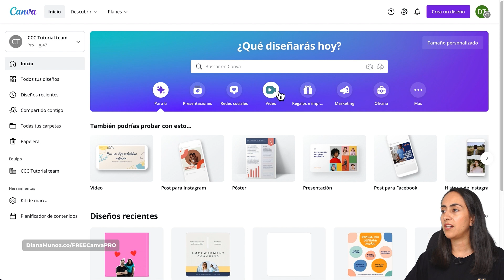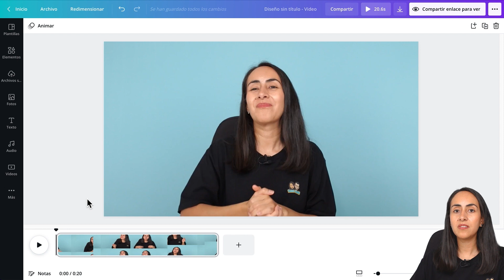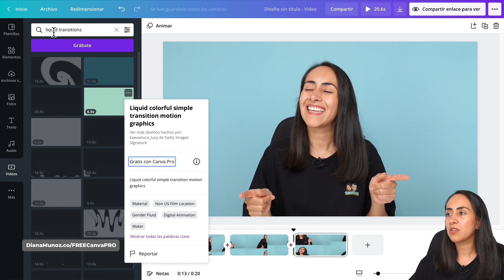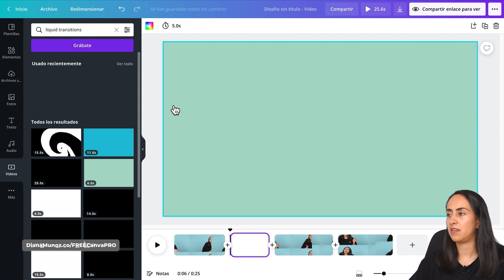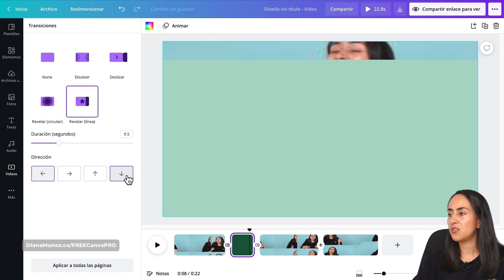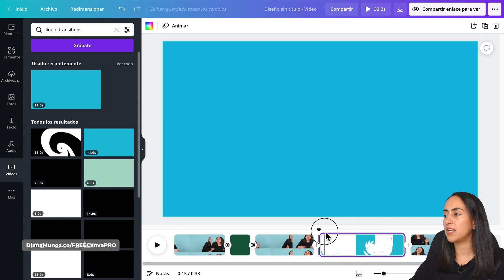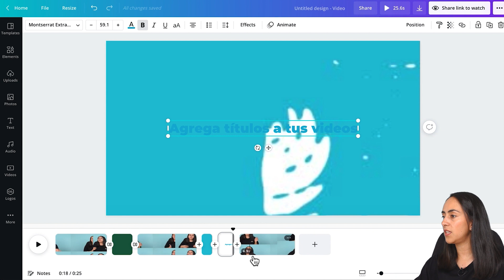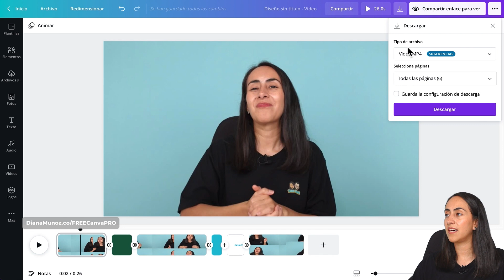Cómo crear TRANSICIÓN LÍQUIDA para VIDEOS | Tutorial de Canva PRO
En este tutorial, aprenderás cómo crear una transición líquida para tus videos en Canva, con efectos super cheveresTambién te enseñaré cómo añadir texto en estas animaciones para crear títulos animados que le proporcionarán a tu video un acabado muy profesional y llamativo. Para ello usaremos unos elementos Premium (si no tienes Canva Pro, te cuento cuáles son tus opciones). Verás cómo subir tus videos y luego, una vez hayas diseñado tus transiciones, cómo descargarlos. ¡Espero que te resulte útil!

00:00 Intro
00:25 Qué usuarios de Canva pueden crear estas transiciones líquidas
00:45 Selecciona el tipo de documento más adecuado
01:21 Cómo subir tus propios videos
01:45 Cómo insertar un video en la línea de tiempo
02:23 Cómo previsualizar un video
02:38 Cómo dividir un video en una o más escenas
03:24 Cómo insertar una transición líquida
05:08 Cómo previsualizar las transiciones líquidas
05:38 Cómo insertar la transición líquida en la línea de tiempo
07:10 Cómo añadir transiciones entre las escenas
08:13 Cómo reducir la duración de una escena
09:52 Crea una transición animada con texto
10:03 Cómo encontrar transiciones líquidas en la librería de Canva
11:34 Cómo hacer zoom en la línea de tiempo
12:26 Cómo añadir texto a la transición líquida
12:33 Cómo cambiar la fuente de un texto
12:38 Cómo cambiar el color de un texto utilizando la nueva función de gotero
13:15 Cómo animar un texto
15:01 Cómo descargar un video
15:11 ¿Quieres ver el resultado final? ¡Aquí está!

¿Qué les pareció el tutorial?

💚 ¿Todavía no tienes cuenta de Canva? Créala gratis ahora

Al usar este enlace vas a tener 45 días para probar gratuitamente Canva Pro, son 15 días más de lo que se ofrece a través del website de Canva.

SIGUE APRENDIENDO CONMIGO
🏆 Para más info sobre mis cursos de Canva, Instagram, Lightroom y Marca Personal, visita

Cada semana publico nuevos tutoriales con tips que te ayudarán a diseñar de manera más ágil, divertida y profesional. Y como soy una Canva Certified Creative, recibo de primera mano las últimas noticias de Canva y también comparto estas noticias exclusivas en este canal.

Aprende Canva Gratis y Canva Pro con Diana Muñoz

Estos links NO te generan ningún costo adicional pero si me ayudan a ganarme la vida para poder seguir creando contenido educativo.